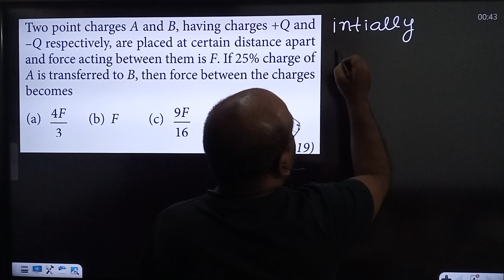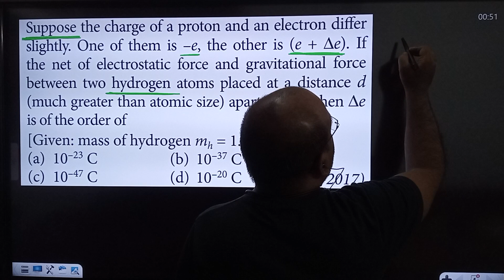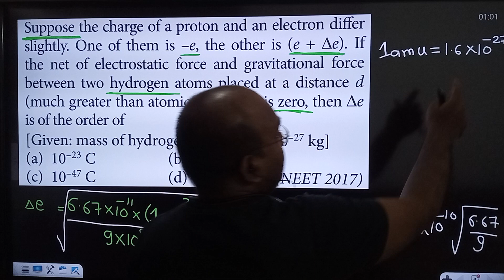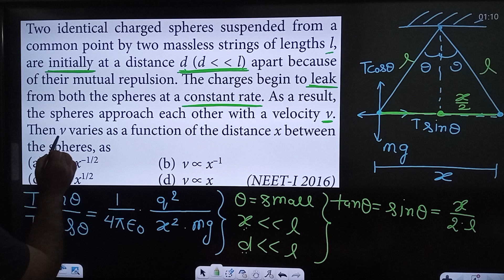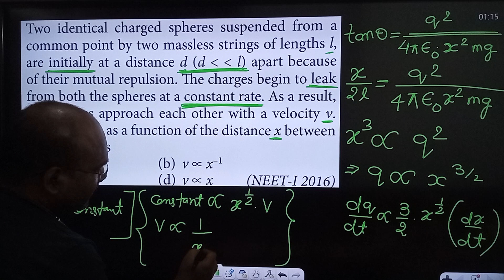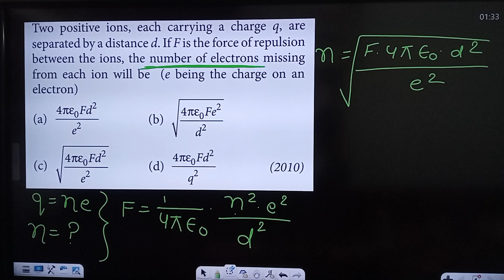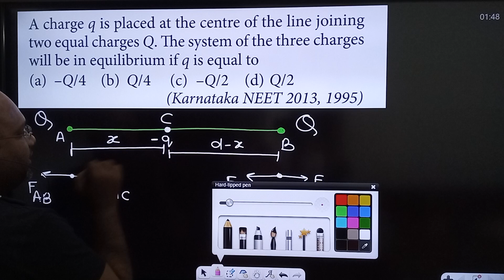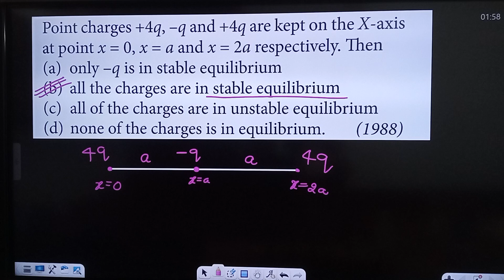Electrostatics -7 : PYQ : Coulombs law